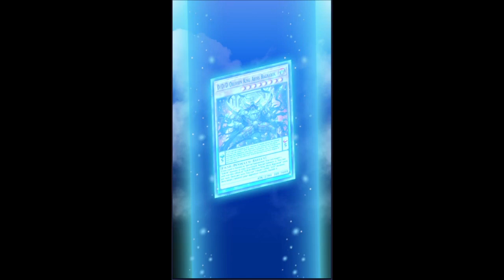DDD - WCS 2023 Qualifier [Yu-Gi-Oh! Duel Links]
1st Stage Run with DDD